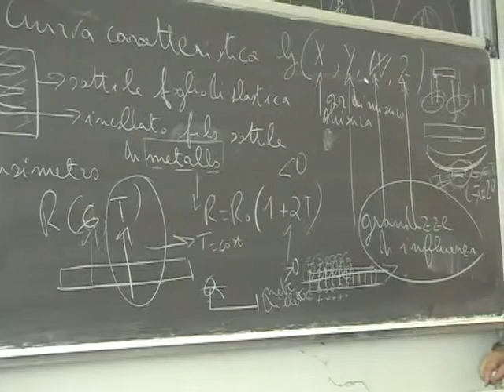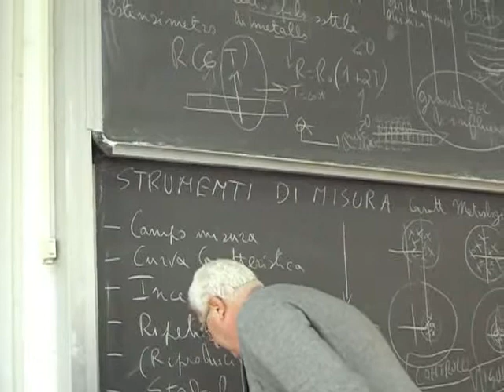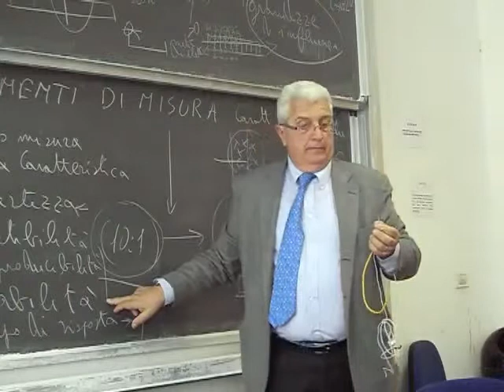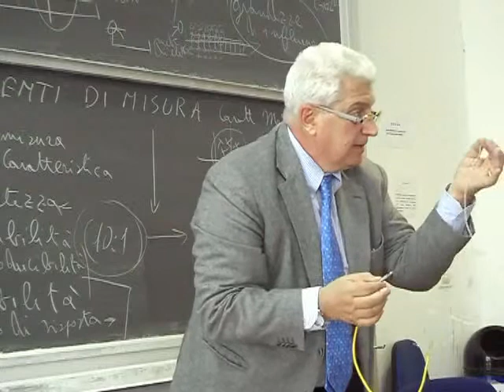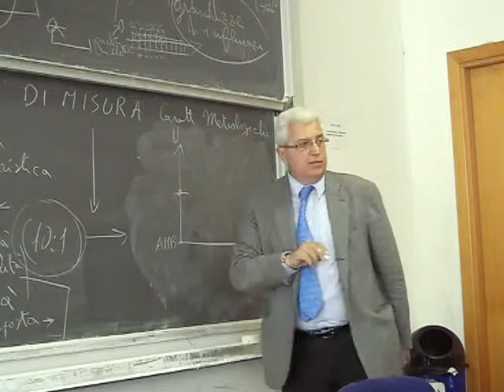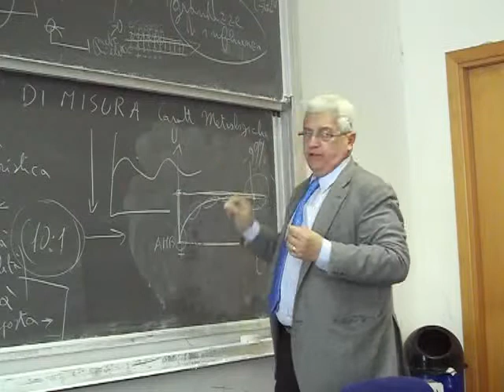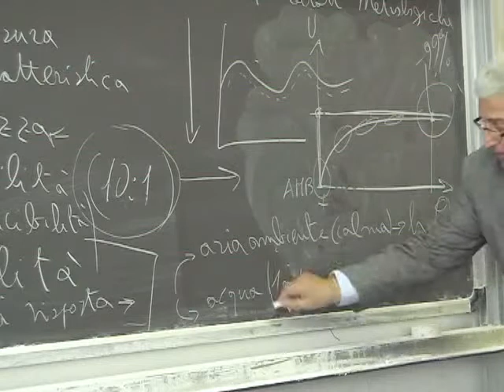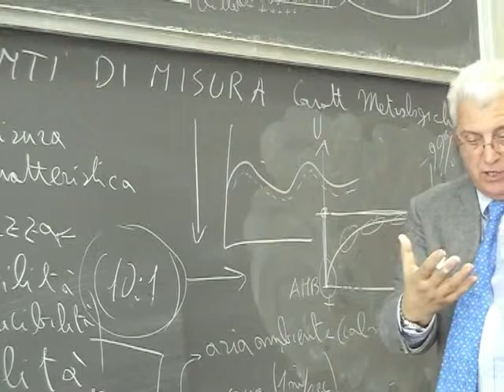Misure Lezione 7b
Incertezza; Ripetibilità; Stabilità; Tempo di risposta